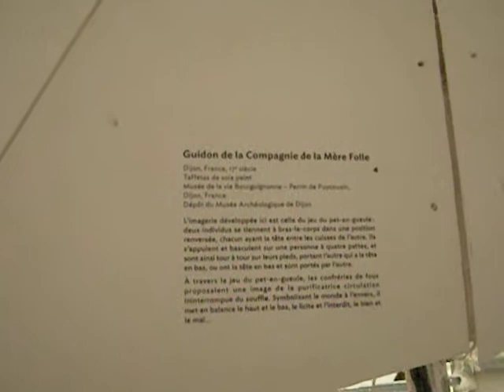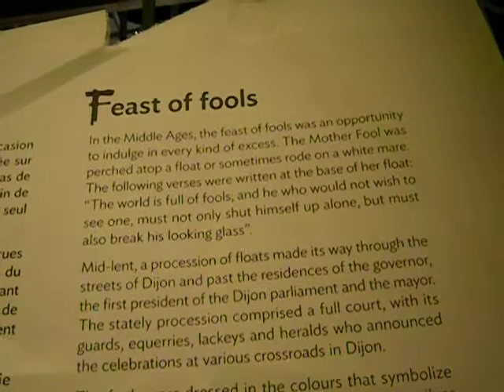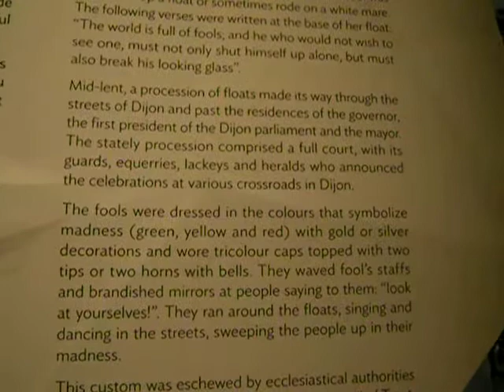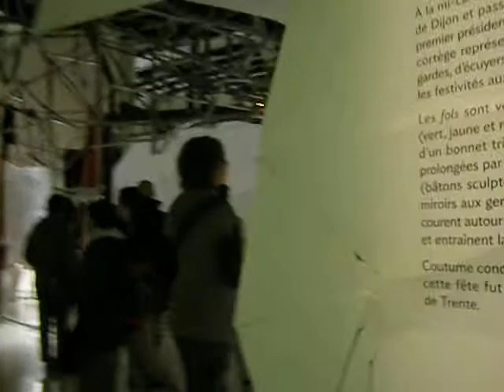Fool's Festival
The Musée du Quai Branly is at 37, quai Branly 75007 Paris (France).

It is a new, modern museum on the River Seine and usually features primitive art.  They also have ateliers, a theatre, a médiathèque, a posh reservations-only restaurant, a lovely garden, and more.  The métro is the 9 to Pont de L'Alma.  The first Sunday of every month, admission is free.  Closed Mondays, the museum opens at 11 am until 7 pm or 9 pm, depending.  This was my second visit to this museum and I really enjoyed it.  "Les Maîtres du désordre" is a temporary exhibition, dealing with such themes as shamans, voodoo, religion and chaos/disorder.

No matter what is on display temporarily, the permanent collection is fascinating and this place probably has "something for everyone" of nearly all ages and interests.

The fool's festival, an old mid-Lent extravaganza particularly known in Dijon, France, was frowned upon by the Church and eventually banned by the Council of Trent.  You will probably recognize some of the images here, such as a clownish character with two "horns" or donky-like ears on his head, often topped with bells, and the jester or even Harlequin-type figure.  People did not own Bibles until the 19th century, generally, thanks to the evangelical movement, unless they were wealthy and had permission to do so, and pews were not provided for ordinary folks.  Rood screens often separated the haves from the have-nots.  Those who could pay had private pews, sometimes fully enclosed.  Rood screens are called "jubé(s)" in French and there are still some very old carved wooden ones you can see if you hunt for them.  Often, for the haves, who sat up front, the images dealt more with the seven deadly sins, such as gluttony and pride, as reminders not to let their money go to their heads, and the images for the have-nots were less "lofty" in nature.

I will be posting some videos from this visit here, on my other YouTube channel SLOBOMOTION, and over on Dailymotion under "LisaFalour."  I am available as a private guide in France and certain other places in Europe, and am based in Paris.

You don't have to wait until the first Sunday of each month to enjoy many attractions here for free -- the City of Paris has many museums which are ALWAYS free.  Some of the most interesting things here don't cost anything.